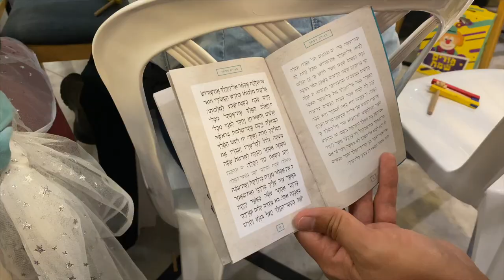Adventures Through the Holy Land Vlog #13 -- Hanging out in Jerusalem Before Covid-19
Hey peeps! Wanted to share some fun memories and footage from life as a student in Jerusalem right BEFORE Corona hit. We celebrated Lent at the the Church of the Holy Sepulcher, enjoyed a Purim service at a Synagogue and managed one final climb up the Mount of Olives before lockdown procedures were enforced.
I hope you are all staying safe, healthy AND hopeful!
-Carys